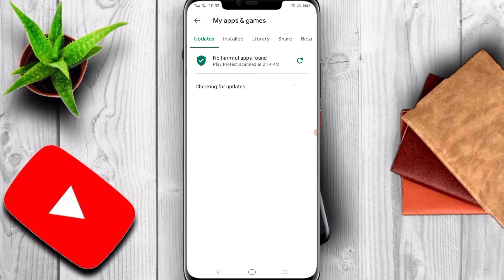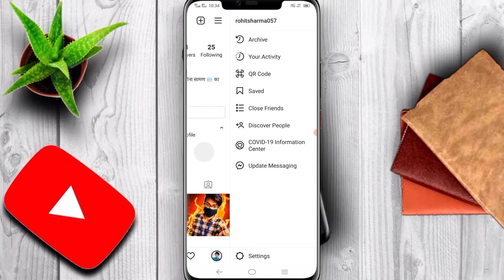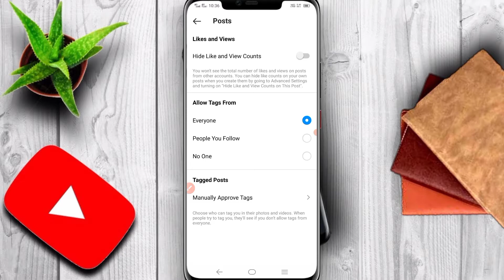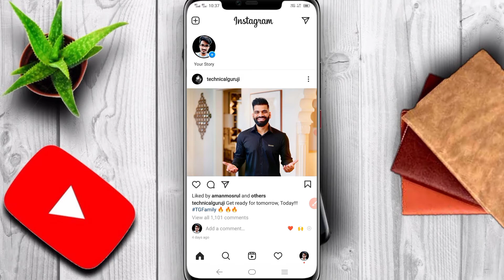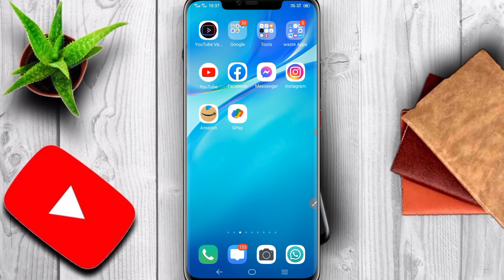Instagram New feature | Hide Instagram Post Likes counts | Instagram post ke likes kaise hide karen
About this video 👇
Dosto aaj aapko instagram ke ek new feature k baare mein bataunga jiska use karke aap apne instagram post k likes ko hide kr sakte ho...